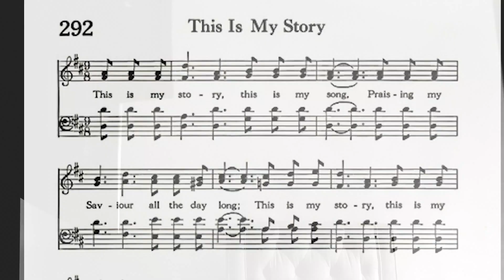D'Marquous Tyler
Stories NSEVEN